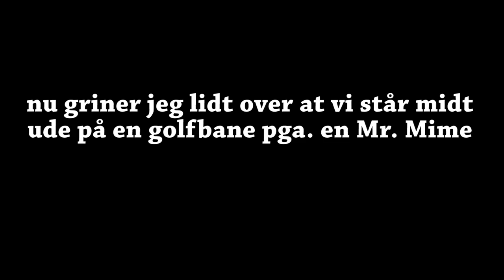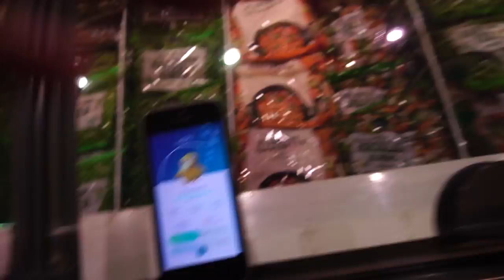MEGA LEGENDARISK POKEMON!